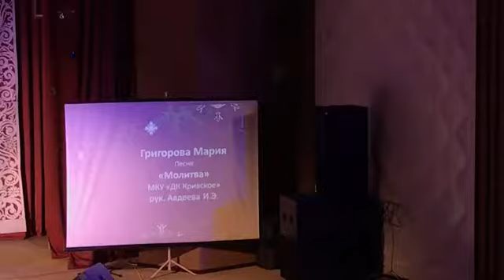Булат Окуджава - Молитва